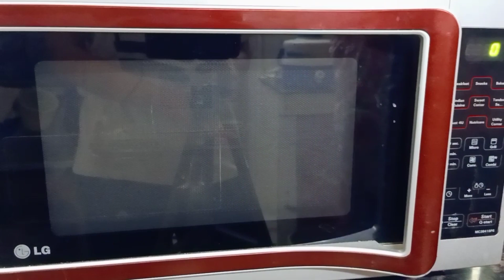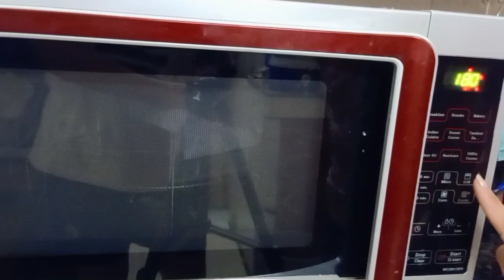Atta Chocolate Cake | Monika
Welcome to monika's kitchen.
Today we are going to make chocolate cake.

Ingredients
2 cup sugar
2 cup aata
2 tea sp coffee
1 pack dark cocoa powder
2 1/2 ssp oil
2 tea sp baking powder
1 tea sp baking soda
3 tea sp vanilla essence
4 egg

then bake it at 180° convention in microwave for 45-50 minutes